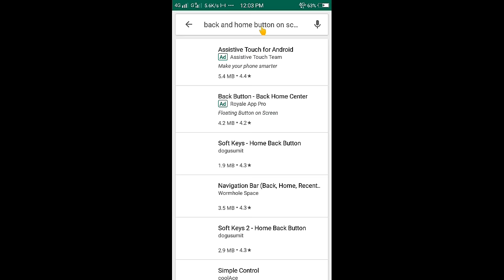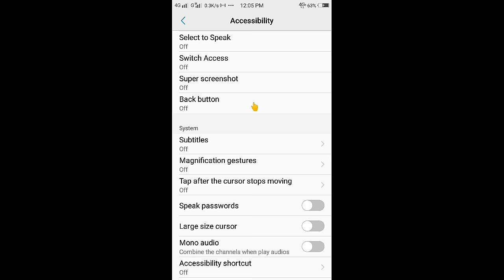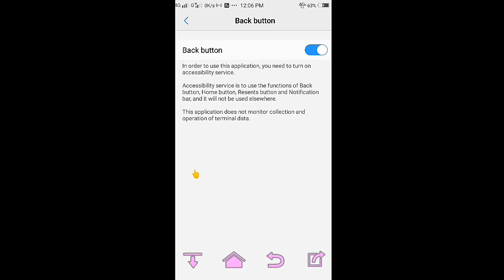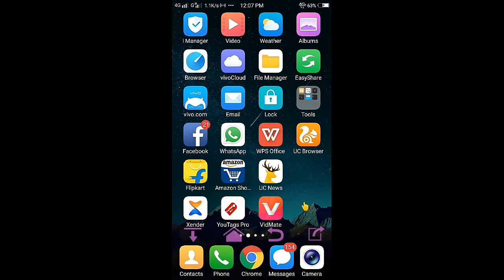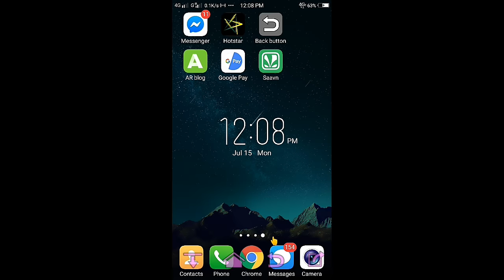Android mobile phone / back & home button App download teach not work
Android mobile phone back and home button App download Play Store available
Teach not work back button home button
Download app & install your mobile